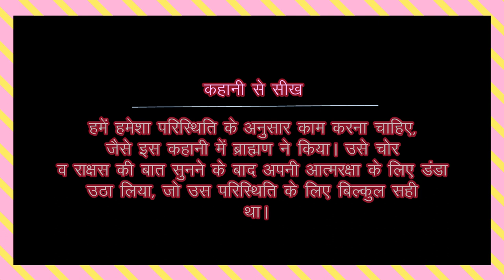ब्राह्मण, चोर, और दानव | Brahmin, Thief, and Demon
ब्राह्मण, चोर, और दानव-पंचतंत्र
एक गाँव में द्रोण नाम का ब्राह्मण रहता था । भिक्षा माँग कर उसकी जीविका चलती थी । सर्दी-गर्मी रोकने के लिये उसके पास पर्याप्त वस्त्र भी नहीं थे । एक बार किसी यजमान ने ब्राह्मण पर दया करके उसे बैलों की जोड़ी दे दी । ब्राह्मण ने उनका भरन-पोषण बड़े यत्न  से किया । आस-पास से घी-तेल-अनाज माँगकर भी उन बैलों को भरपेट खिलाता रहा । इससे दोनों बैल खूब मोटे-ताजे हो गये । उन्हें देखकर एक चोर के मन में लालच आ गया । उसने चोरी करके दोनों बैलों को भगा लेजाने का निश्चय कर लिया । इस निश्चय के साथ जब वह अपने गाँव से चला तो रास्ते में उसे लंबे-लंबे दांतों, लाल आँखों, सूखे बालों और उभरी हुई नाक वाला एक भयङकर आदमी मिला ।

Brahmin, thief, and demon-panchatantra
A Brahmin named Dron lived in a village. His livelihood used to begging. He did not even have enough clothes to stop the cold and heat. Once a yajaman took pity on a Brahmin and gave him a pair of oxen. The Brahmin diligently fed them. Ghee-oil-grains from nearby also kept them fed to the bulls. This made both the bulls very fat. Seeing them, a thief got tempted. He decided to steal the two oxen and drive them away..